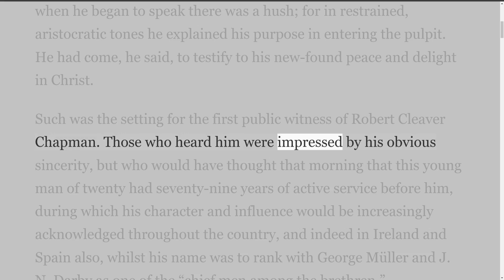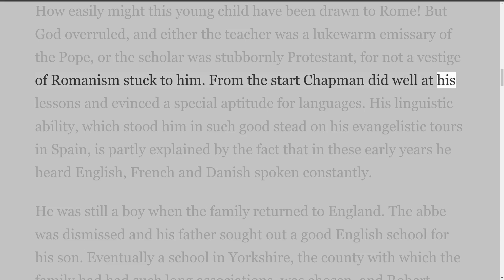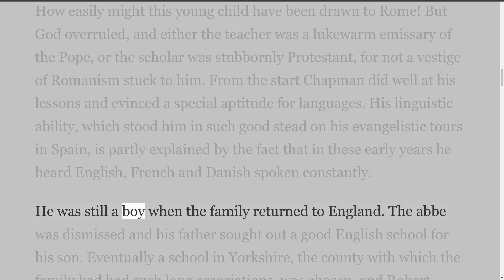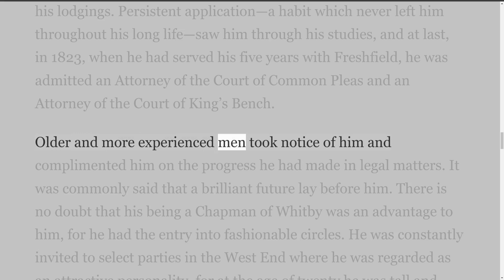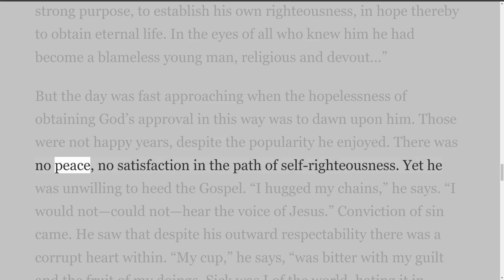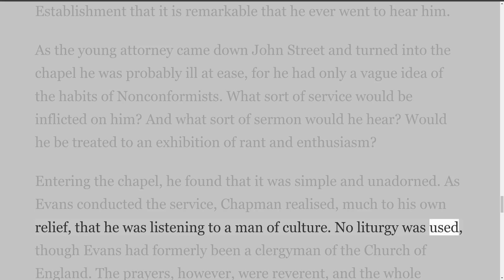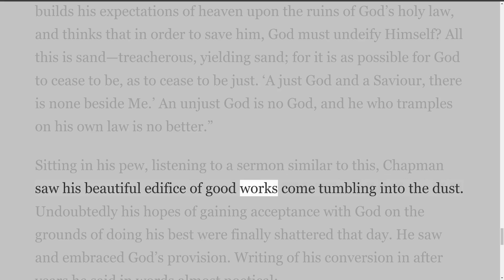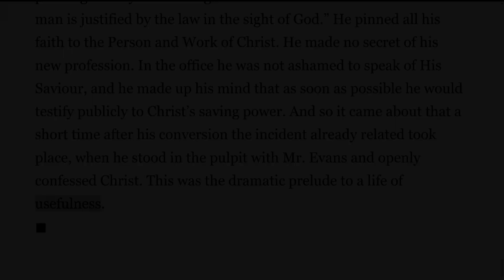Brother Indeed The Life of Robert Cleaver Chapman By Frank Holmes Chapter 1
Brother Indeed The Life of Robert Cleaver Chapman
By Frank Holmes
“Barnstaple Patriarch”
Victory Press
London